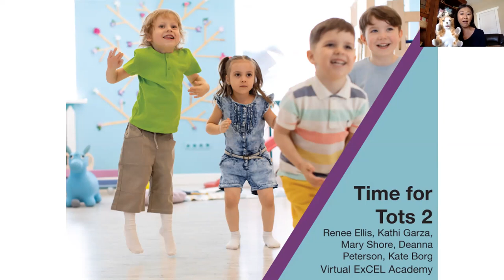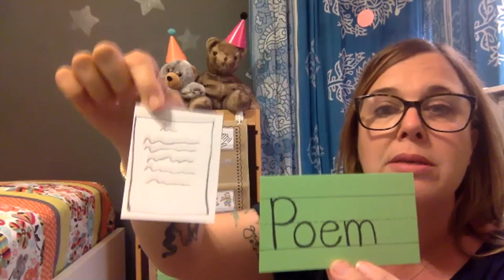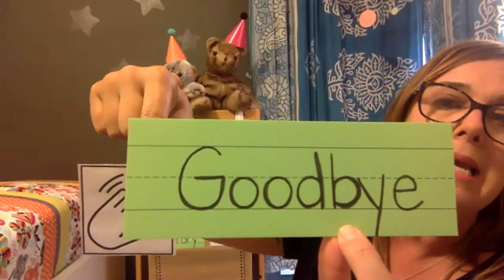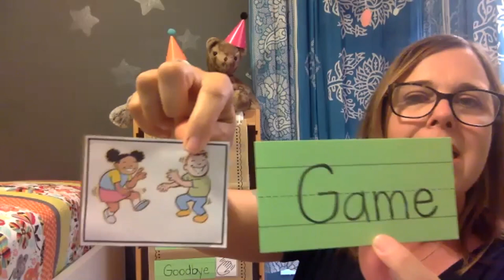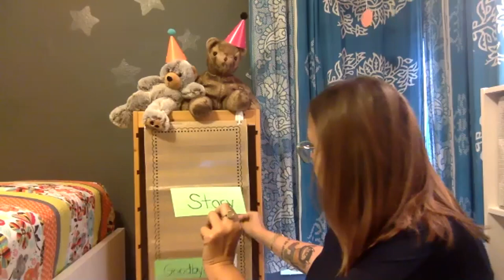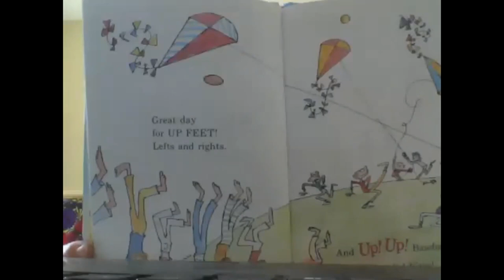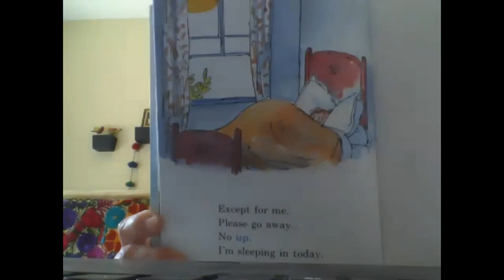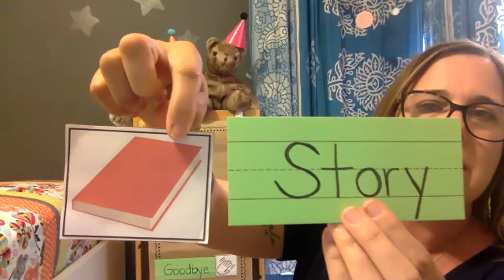Time for Tots 2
Instructor:  Renee Ellis, Kathi Garza, Mary Shore, Deanna Peterson, Kate Borg
Instructor’s Title: Early Childhood Outreach Team
Primary Core or ECC Area: Literacy, Social, Motor, Cognitive Development
Target Audience: 0-5 years old
Prerequisite Knowledge: None
Lesson Plan Goal: Using songs, music, and movement to support literacy, motor and cognitive development.  Note that this session will be a bit different from others, in that we will do activities for the children for the first 30 minutes (approximately), followed by discussion with the parents and caregivers.